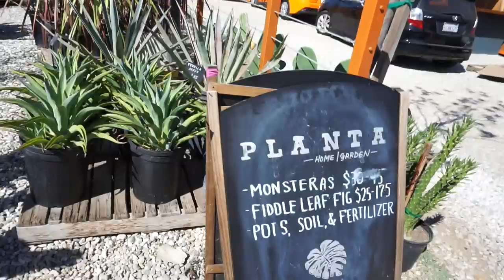LA PLANT SHOPPING | SHOP WITH ME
Equipment used:
Sphagnum moss
LECA (similar)
General Hydroponics Nutrient Series
General Hydroponics pH testing kit
Syringes (similar)
Neem Oil (similar)
Dr. Bronner's Castille soap
Peppermint Essential Oil (similar)